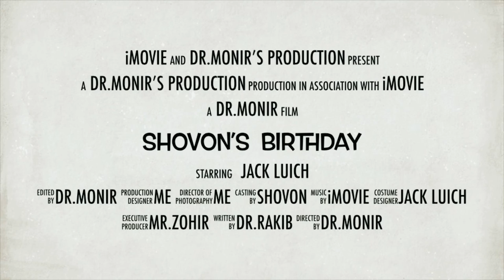Shovon's Birthday // Trailer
*** ANTI-PIRACY WARNING *** This content is Copyright to dr.monir 97 ! Legal action will be taken against those who violate the copyright of the following material presented! drmonir97​